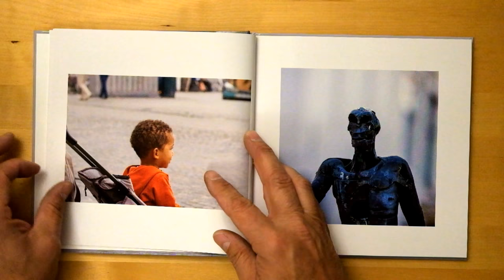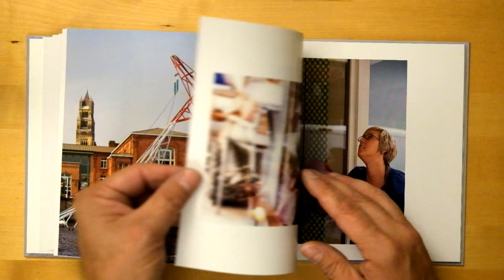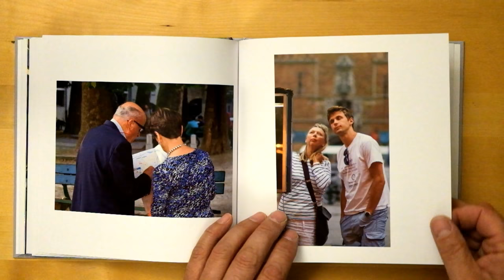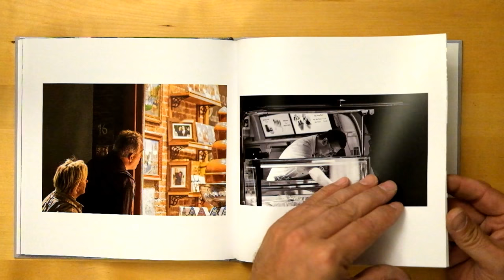Bruges Photobook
A video preview of my book "Bruges-Venice of the North"